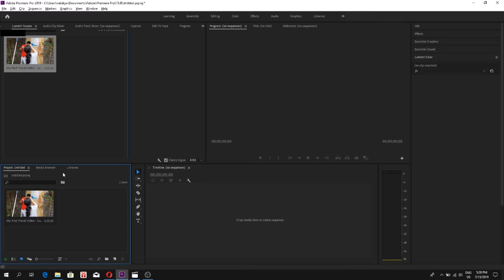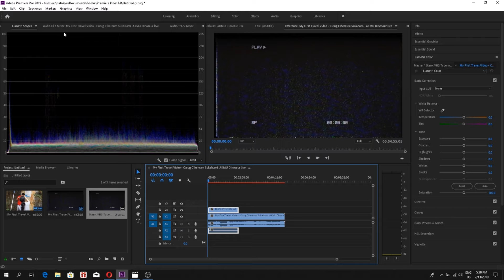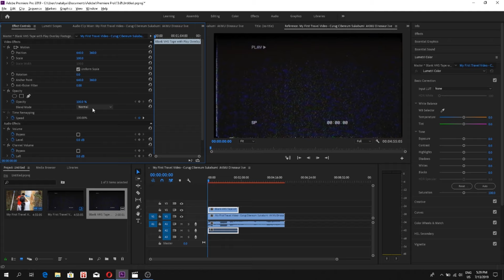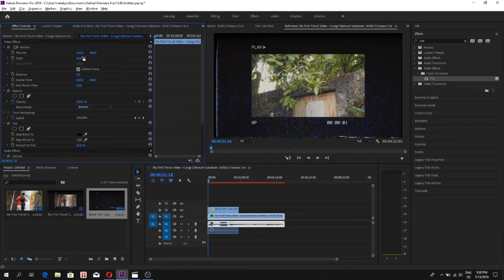Cara Edit Video Seperti MV I Love You 3000 - Stephanie Poetri VHS Effect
Learn how to create a vintage VHS look in Premiere Pro CC 2017!
Retro VHS Look Effect Tutorial seperti I Love 3000 (no plugins) | Premiere Pro

Best tutorial premiere pro
In this Premiere Pro CC 2017 tutorial, we learn how to get the vintage VHS look without plugins. The VHS effect is a popular effect to make footage look old.